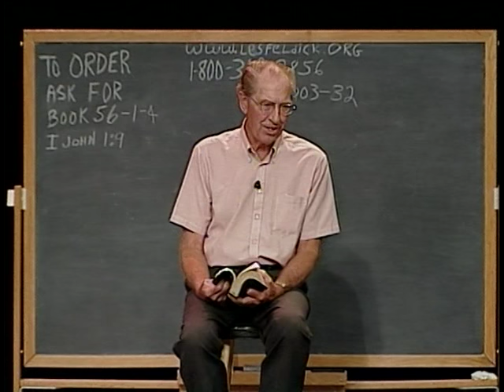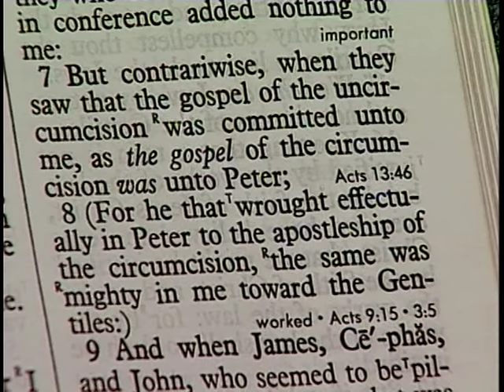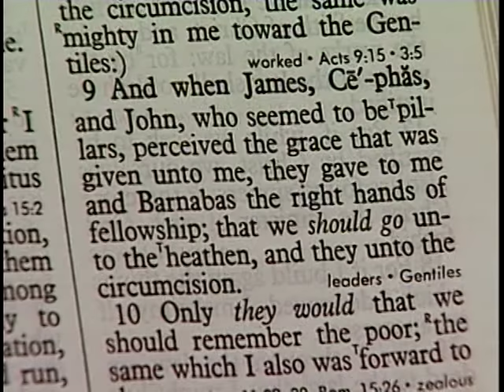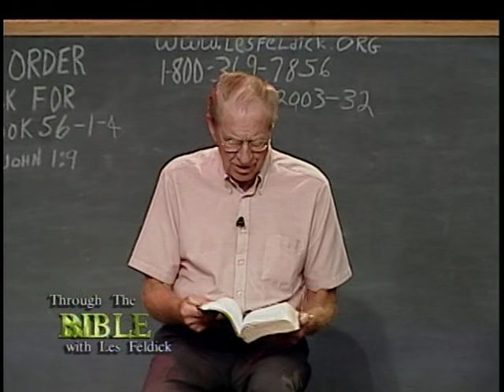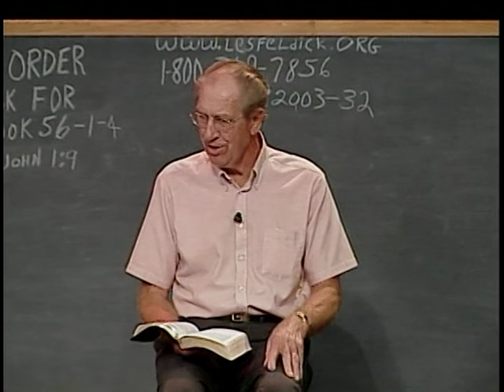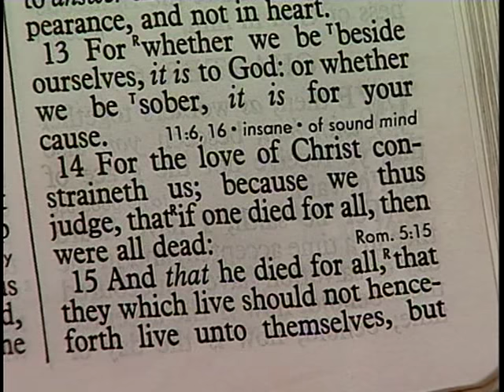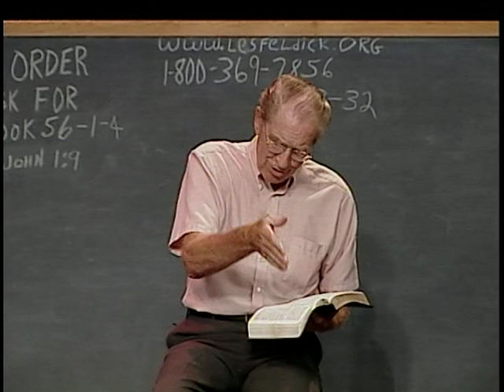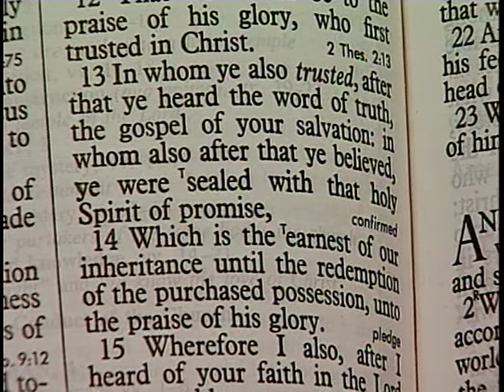664 - Les Feldick Bible Study - Lesson 1 Part 4 Book 56 - I John 1:1-9 - Part 2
I John 1:1 – 1:9 - Part 2
Okay, let’s go back to I John chapter 1 verse 9:
Galatians chapter 2, and this is Paul rehearsing what had happened at the Jerusalem counsel of Acts chapter 15. The problem that has arisen is that the Jewish Law-keeping Kingdom believers were still trying to convince Paul’s Gentile believers, under his Gospel of Grace, that they had to practice circumcision and the keeping of the Law and the Commandments. Now here’s the verse that shows that. Paul has now been out amongst the Gentiles, establishing these little congregations of Gentiles on his Gospel (the Gospel of Grace, the preaching of the cross). But these Jews out of the Kingdom economy in Jerusalem are still under the Law. (Acts 15:5)
"But contrariwise, (Paul writes) when they (the Twelve) saw that the gospel of the uncircumcision (that’s Gentiles) was committed unto me, as the gospel of the circumcision (Israel)was (committed) unto Peter;" Now that’s plain language. The Gospel of salvation for the Gentile had been committed unto the Apostle Paul. The Gospel of salvation for the Jews had been committed to Peter and the Eleven. All right now then, verse 8.
"(For he that wrought effectually in Peter to the apostleship of the circumcision, (Israel) the same (that is the same Christ, the same God) was mighty in me toward (what people?)the Gentiles:)" Peter’s the apostle to Israel. Paul’s the apostle to the Gentiles.
"And when James, Cephas, (Peter) and John,.… Not Peter, James and John; it’s James, and Peter, and John.
(Israel, the Jew) No more subterfuge; no more undermining Paul’s ministry. In 51 AD, this was the gentleman’s agreement, that Paul would be the apostle to the Gentiles with Barnabas’ help, of course. And that the Twelve would confine their ministry to Israel.
Now, had the Holy Spirit inspired James and Peter and John back here in our New Testament to start mingling their message to the Gentiles, what would that have done to that agreement in Jerusalem? Jerusalem. All right, now let’s pick up some of Paul’s statements to show that he was totally removed from anything concerning the Kingdom economy and the Twelve in Jerusalem. Now remember, Paul is writing to Gentiles. Paul had to keep telling his Gentile believers, "You’re not under the Law. Galatians 1:11-12
12. For I neither received it of man, neither was I taught it, (by other men) but by the revelation of Jesus Christ." I now know that the Jesus that you preach was the Messiah. Oh, based on the same Christ, of course. The same God. So what’s that revelation?
Now back to Romans chapter 16 verse 25. I’ve never had anybody admit that they had a Sunday morning sermon with the text Romans 16 verse 25.
What’s Paul’s Gospel? "By believing in your heart that Christ died for your sins, was buried and rose from the dead."
"…and the preaching of Jesus Christ, according to the revelation of the mystery, (A revealing of something that’s been mooted before. "For the love of Christ.…" No I don’t make too much of Paul. Paul was merely the one who points us to the Christ. Paul is that eminent apostle of the Gentiles to whom was revealed this tremendous Gospel of Grace that’s beyond human understanding.
rose again." Paul never shuns the resurrection, it’s everywhere. The Kingdom Gospel was to believe Who Jesus was, followed by repentance and water baptism. The Grace Gospel is to believe that not only did Christ die for our sins, but He rose from the dead. II Corinthians 5:16
Jesus chose the Twelve in His ministry of the flesh inside the borders of Israel. This man He confronted, after His death, burial, resurrection and ascension, outside the borders of Israel on Gentile ground. All right, one more verse in II Corinthians 5. And, oh, what a verse!
Because of the death, burial and resurrection) if any man be in Christ,…" See, now that’s another terminology that is uniquely Paul. The Jewish Kingdom believer had no concept of being "in Christ." That’s the body element, and it is a Grace Age doctrine; that, the moment we become a believer, we are placed into the Body of Christ, we’re in Christ. In fact I think Paul uses that term 93 times in the Book of Ephesians alone.
By believing Paul’s Gospel of salvation. Because as soon as we become a believer of Paul’s Gospel, the Holy Spirit places us into the Body of Christ. II Corinthians 5:17
II Corinthians 5:18
Ephesians 1:3a
"Blessed be the God and Father of our Lord Jesus Christ,.…" Rarely does Paul us the term "Jesus" alone. in heavenly places in Christ." All right, so He’s already "blessed us in the heavenlies, in Christ."
Ephesians 1:4
Ephesians 1:5
"Having predestinated us unto the adoption of children by Jesus Christ to himself, according to the good pleasure of his will." But let’s go down to verse 13. Ephesians 1 verse 13.